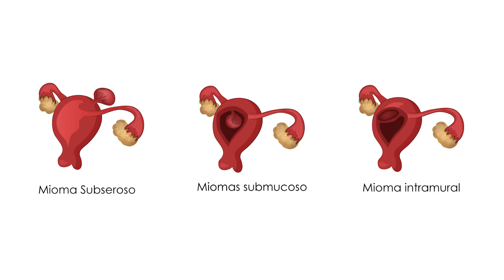O Que São Miomas Uterinos?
M-I-O-M-A
Esse nome parece assustador?

Mas você sabe o que é um mioma uterino e o que ele pode provocar? Quais são os riscos? Ele pode crescer? Como tratar?

O mioma uterino – também conhecido como fibroma – é um tumor benigno formado de tecido muscular, mas especificamente a musculatura lisa.